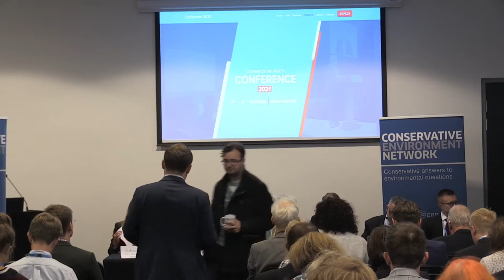How should the UK challenge China on climate change? / CPC21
From Hong Kong to Huawei, and from human rights to Hinkley Point, China is at the forefront of many policy debates in the UK. As the world’s largest CO2 emitter and the largest manufacturing economy, how can we engage with China on environmental challenges like biodiversity loss and climate change?

This event was filmed live from Conservative Party Conference 2021 with speakers including:
Richard Graham MP, Trade Envoy to ASEAN Economic Community
Sir Bernard Jenkin MP
Mark Logan MP
James Rogers, Co-founder of Council on Geostrategy
Rebecca Newsom, Head of Politics at Greenpeace UK
Laura Round, Director of Communications at the Sustainable Markets Initiative